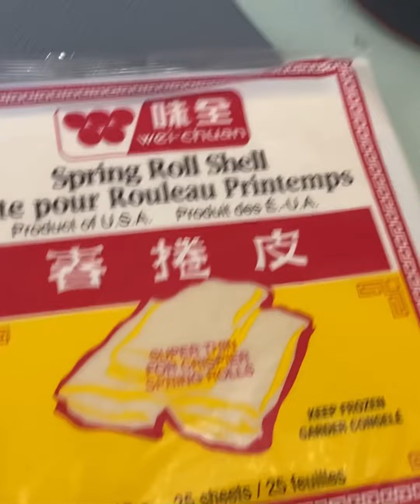Vegetables Spring Roll,